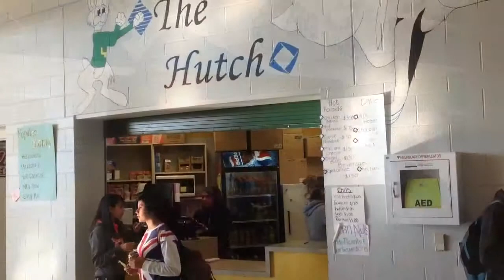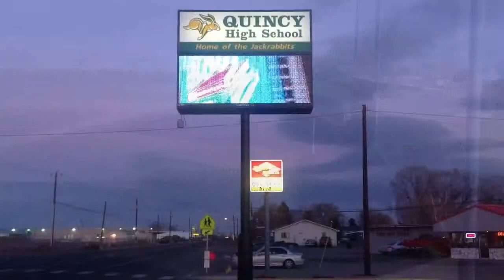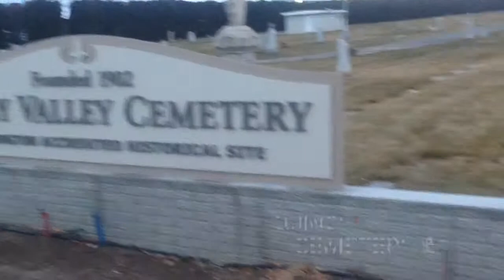Quincy High School's iMovie of the Year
Upward Bound NLA UBMS QuincyWa Don't own any copyright music